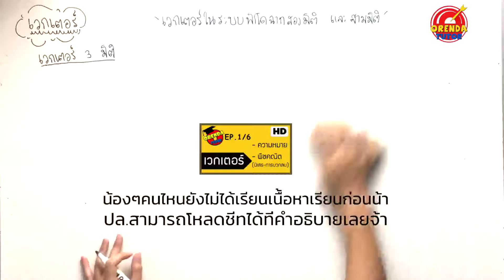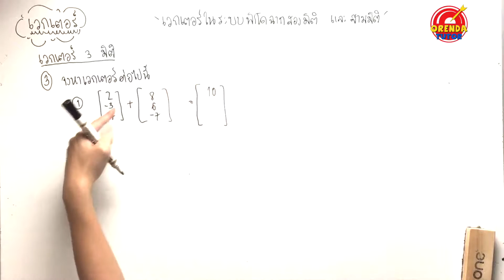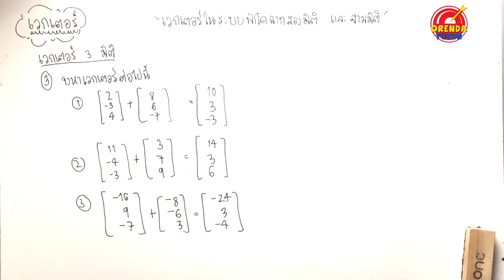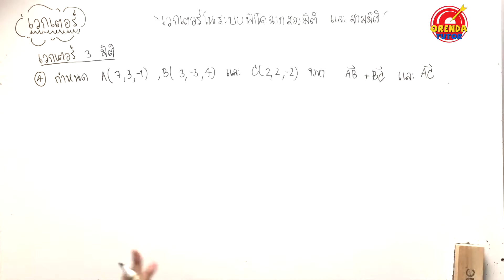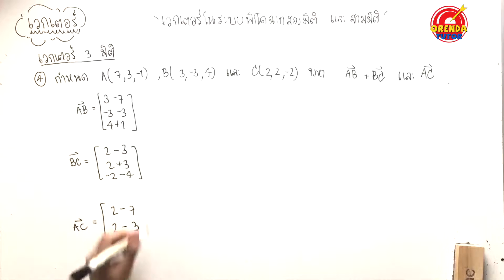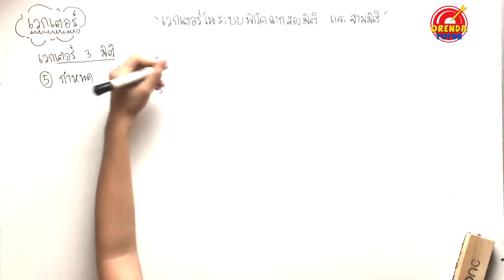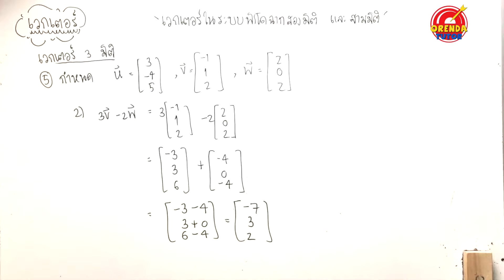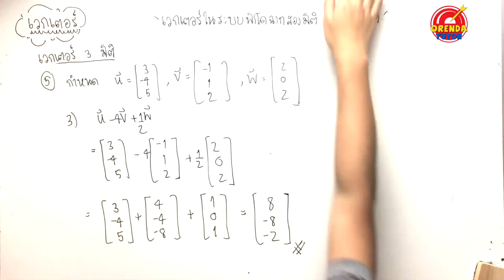เวกเตอร์ ม.5 EP.6/10 | เวกเตอร์ในระบบพิกัดฉาก(3 มิติ)#1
เวกเตอร์ ม.5 – EP.6/10 – เวกเตอร์ในระบบพิกัดฉาก(3มิติ)#1 - มีข้อสงสัย ไม่เข้าใจตรงไหนสามารถปรึกษาพี่ได้ที่ LINE : @orendatutor หรือ Facebook: Orendatutor - สามารถดาวน์โหลดชีทฟรีได้ที่นี่

►เวกเตอร์ ม.5 – EP.6/10 – เวกเตอร์ในระบบพิกัดฉาก(3มิติ)#1 ◀

เวกเตอร์พื้นฐาน (เนื้อหา)

0:00 สำหรับเรื่องเวกเตอร์ เรื่องนี้ ตามโรงเรียนทั่วไปแล้วนั้นจะได้เรียนกันตอน ม.5 โดยภายในเรื่องนี้จะเป็นเรื่องที่ต้องมีพื้นฐานพวก การบวก ลบ คูณ และการให้คล่อง ส่วนรายละเอียดของเรื่องนี้นั้นเป็นจะมีตามนี้

- ความรู้พื้นฐานของเวกเตอร์
- การบวกลบคูณหารเวกเตอร์
- การคูณเวกเตอร์ด้วยสเกลาร์
- การคูณเวกเตอร์ด้วยเวกเตอร์
- เวกเตอร์ในระบบพิกัดฉาก สองมิติ และสามมิติ
- ผลคูณเชิงสเกลาร์(Dot Product)
- ผลคูณเชิงเวกเตอร์(Cross Product)

0:03 คลิปนี้จะอธิบายเรื่อง  เวกเตอร์ในระบบพิกัดฉาก(3มิติ) รวมไปจนถึงโจทย์ของเวกเตอร์ พร้อมเฉลย ข้อควรระวังในการทำโจทย์ ที่จะผิดกันบ่อยๆ ทำไม่ถึงผิดเพราะอะไร รวมไปถึงเทคนิคในการทำโจทย์ให้ง่าย